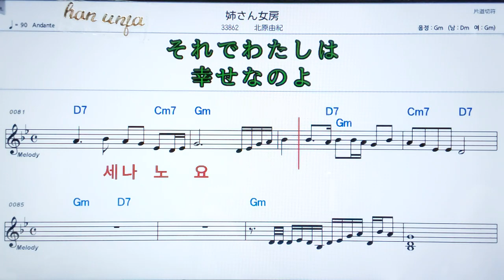💖아네상노오보노/키타하라유끼 ✌カラオケ.日本の曲( 한글 발음)악보, 코드 ,Karaoke*카라오케 반주